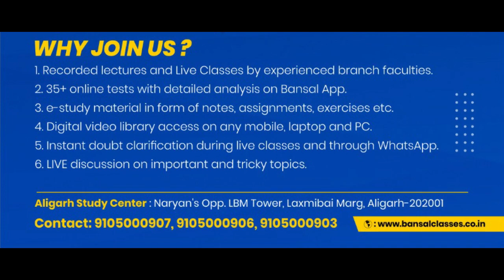TESTIMONIAL | HARSHIT MAHERE | RANK 3369 | JEE ADVANCED 2020 | BANSAL CLASSES ALIGARH CENTER